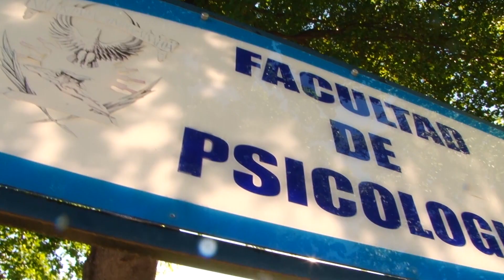Necesario que autoridades fortalezcan programas de apoyo psicológico, redes de protección solidaria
Sin duda alguna la violencia y sus diversas manifestaciones en una población destruyen la confianza de la comunidad ya que impacta negativamente en la salud emocional tanto de: niñas, niños, adolescentes y adultos; por ello es importante que instituciones fortalezcan con programas de apoyo psicólogo, redes de protección solidaria y líneas de ayuda, compartió el doctor Paúl Carlón García.